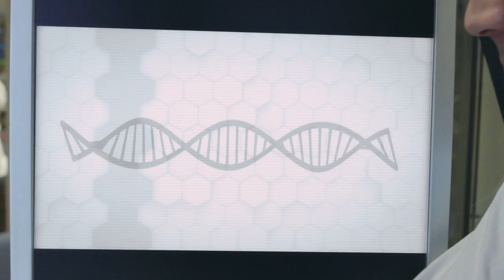THE NEW FAMILY CORPORATION | Short SciFi Film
"The New Family Corporation - we're here for all your new family needs"

A young man is invited into the headquarters of a mysterious company, 'The New Family Corporation', where he soon discovers that all is not what it seems...

'The New Family Corporation' was a semi-finalist for the Reed Film Competition 2014 with the theme - family business.